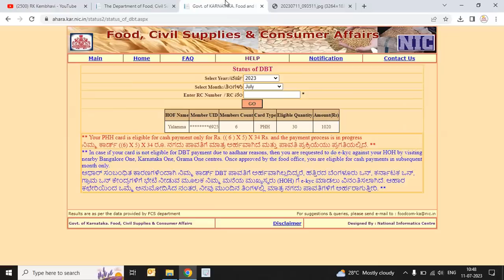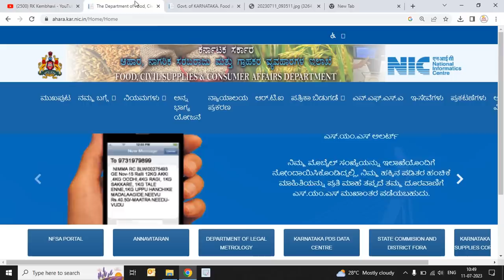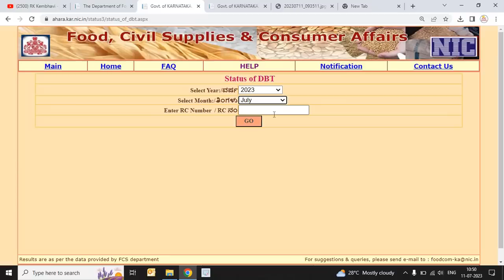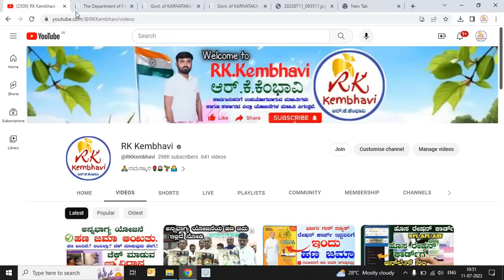Anna Bhagya Payment DBT Status Check | ಅನ್ನಭಾಗ್ಯ ಯೋಜನೆ DBT ಪೇಮೆಂಟ್ ಸ್ಟೇಟಸ್ ಚೆಕ್ ಮಾಡುವ ವಿಧಾನ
🔶 ಗೃಹ ಲಕ್ಷ್ಮಿ ಯೋಜನೆಯ Rs.2000/- ಹಣ ಈ ಮಹಿಳೆಯರಿಗೆ ಬರುವುದಿಲ್ಲ... ಪಡೆಯಲು ಹೀಗೆ ಮಾಡಿ